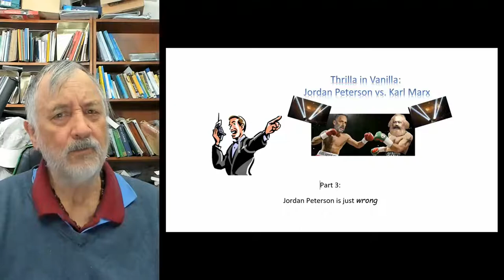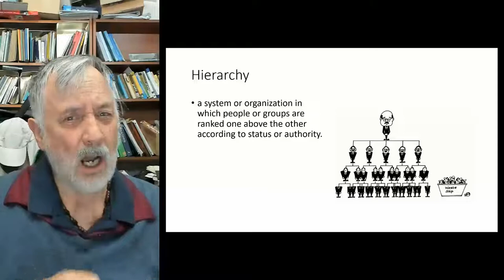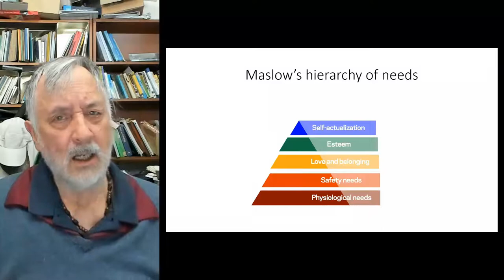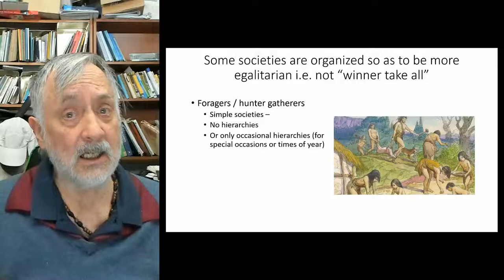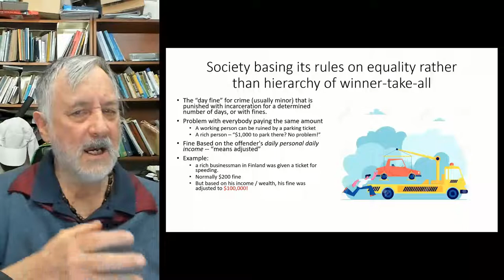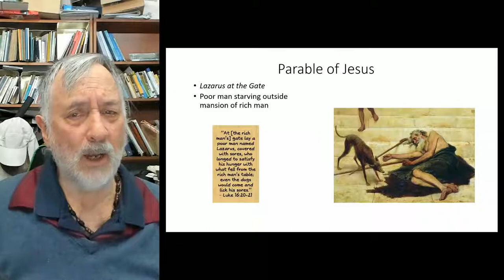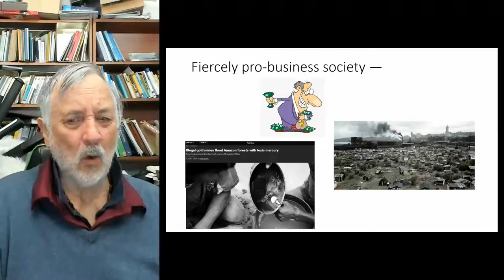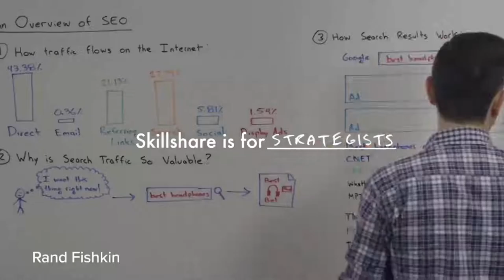Jordan Peterson vs Karl Marx - Part 3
Jordan Peterson says Karl Marx is totally wrong in his Communist Manifesto, but Dr. Michael McIntyre says Jordan Peterson is wrong!

A kind of intellectual menage a trois!

Get entire classes and (by me and many other instructors) on all subjects and topics -- ANYTHING you want to learn.

Get writing, get thinking, get creating -- express yourself with Professor Mac!